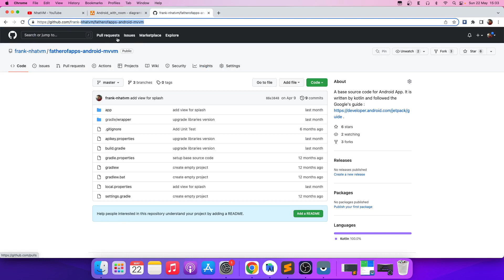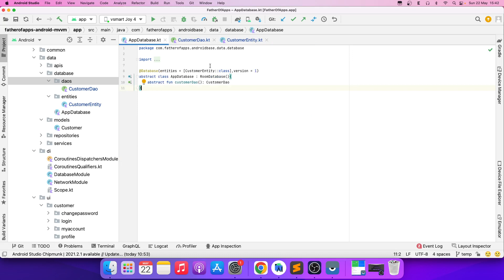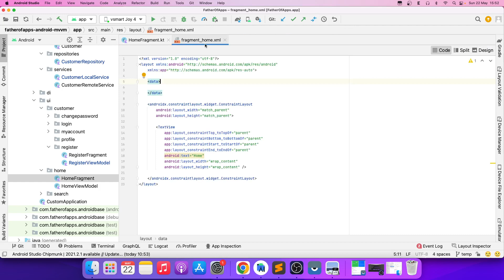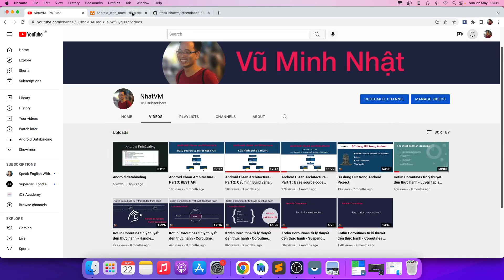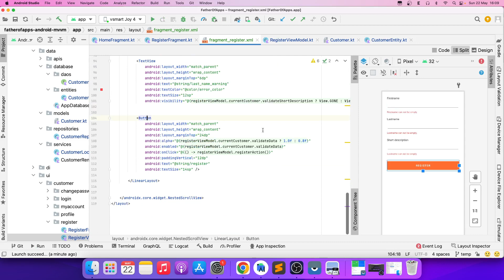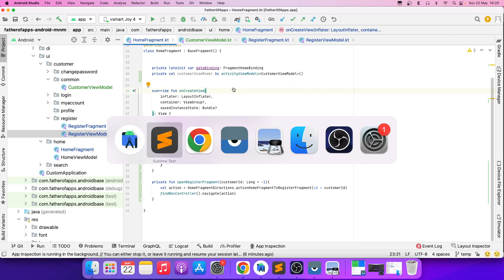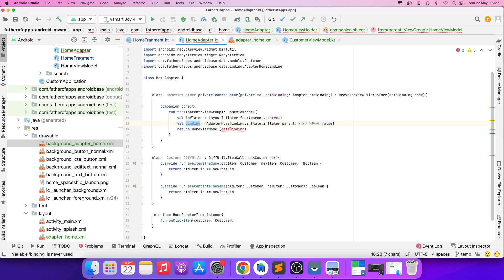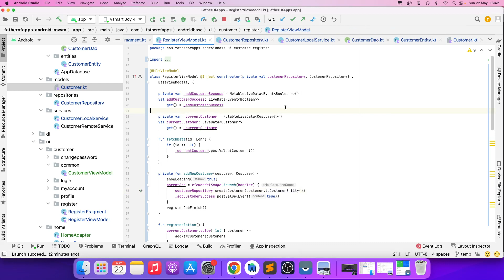Android MVVM Clean Architecture Part 4 Room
Video này giới thiệu cách làm việc với database trong Android, sử dung library Room.
Các bạn sẽ biết cách sử dụng Room trong MVVM. Cách sử dụng Room với CoRoutine.
Cách tạo Entity, Dao. Provide Dao với Hilt.
Sử dụng các function của Dao để thao tác với database.
Trong video này mình cũng giới thiệu cách sử dụng Data binding cho Adapter.